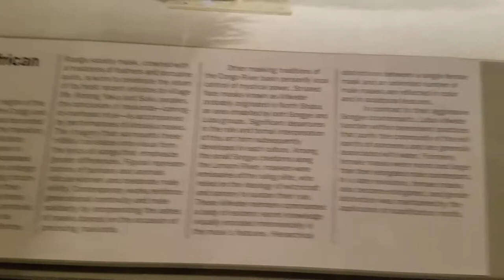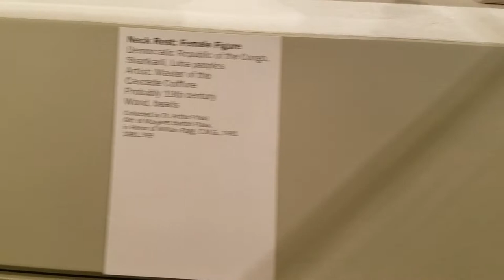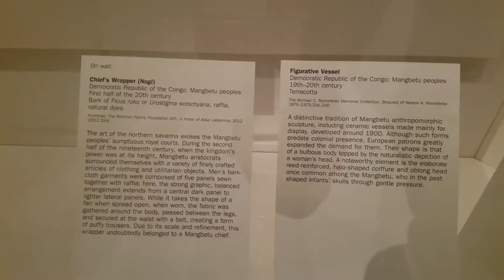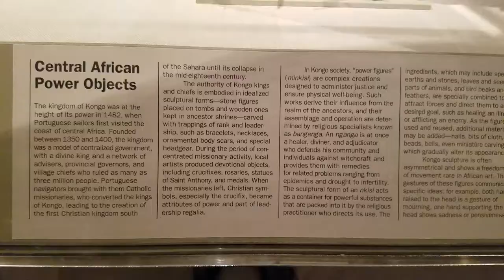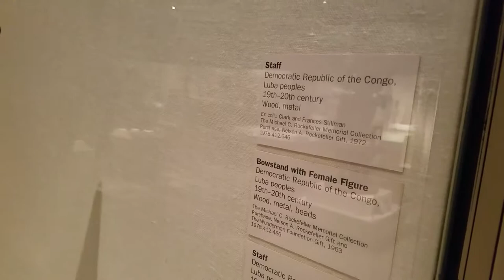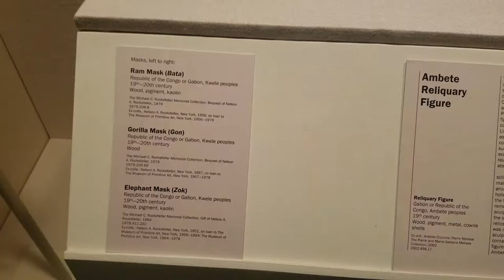Arts from The Democratic Republic of Congo in the Metropolitan museum in New York City.